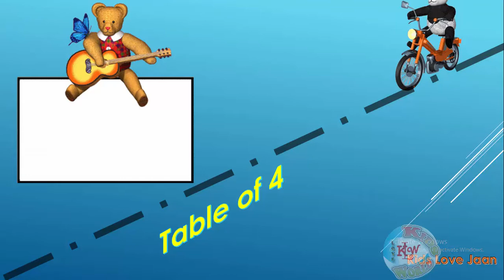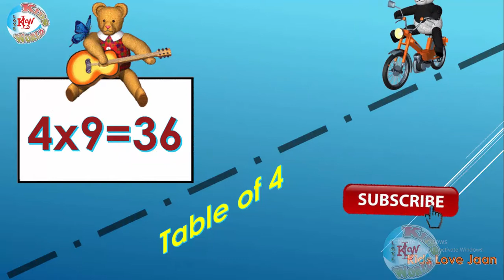table of 4 Learning for kids. Online teaching. 4 ka pahara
Punjab Government lectures
Student online
teacher online
#4 ka pahara